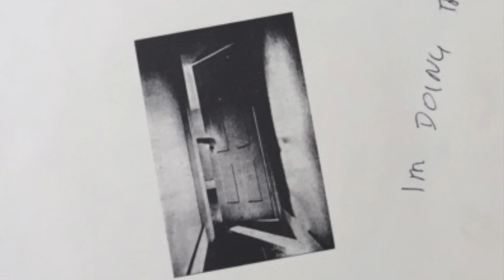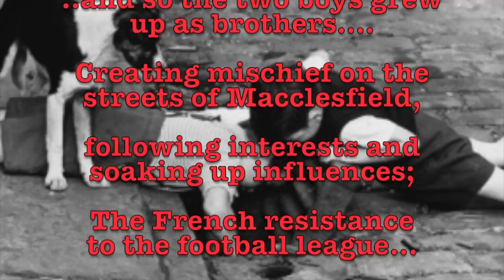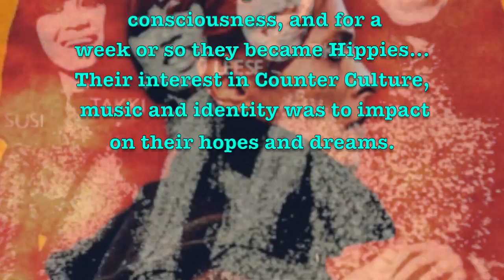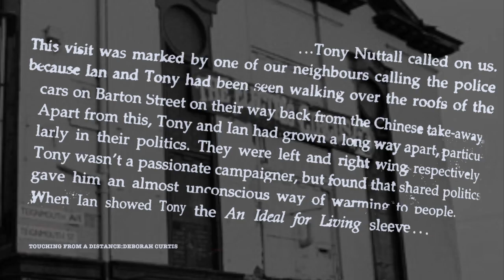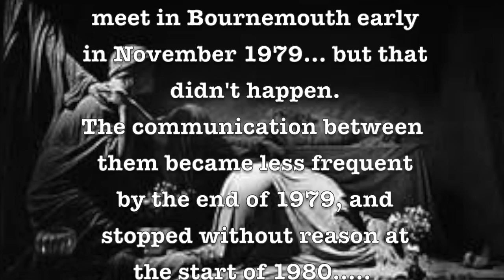The Unknown, Unknown Pleasures Album Art - The Thing About...Ian Curtis and Tony Nuttall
This video is about an overview of a journey of 2 boys growing up as ‘brothers’, of sharing their interests, dreams, hopes and thoughts.
It is about opportunities and missed opportunities.